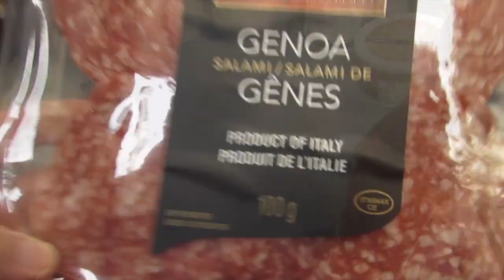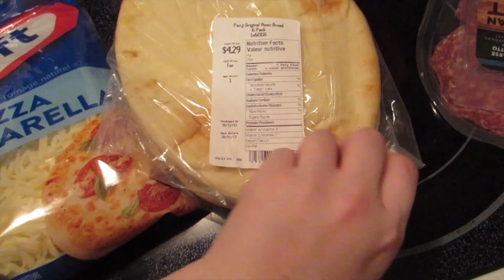VLOGMAS Days 15 & 16: Power Outage and Dips 'n Gifts!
Gift exchange with the girls, power outage and bitta decorating at Dad's house! Enjoy :)